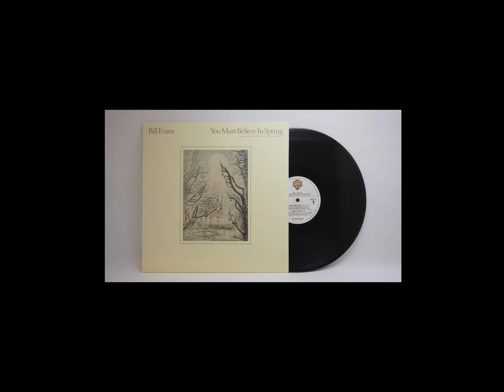빌 에반스(Bill Evans) 그의 영화와 같은 스토리.재즈음악 재즈피아노[ENG, 日本語 SUB]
재즈피아니스트 빌 에반스(Bill Evans), 그의 영화와 같은 스토리를 소개합니다.